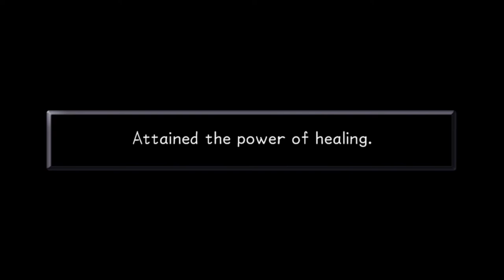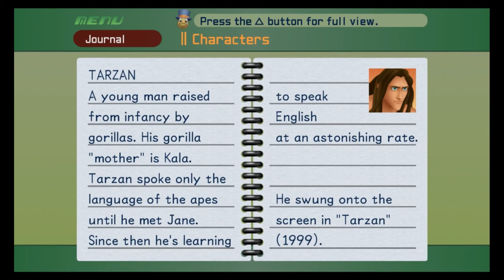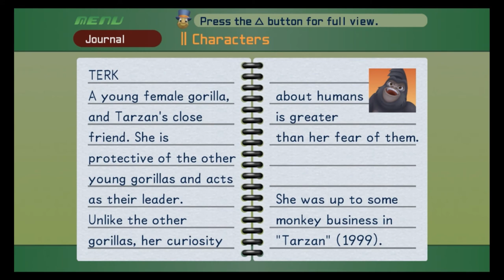Kingdom Hearts Ep6 - All For One - Blind Let's Play Proud